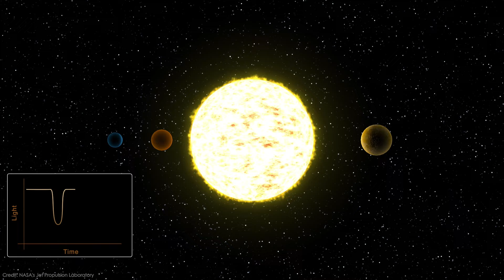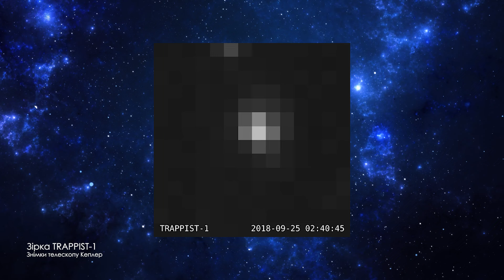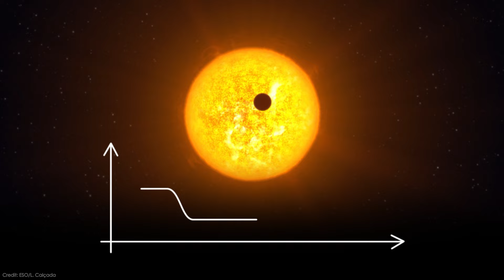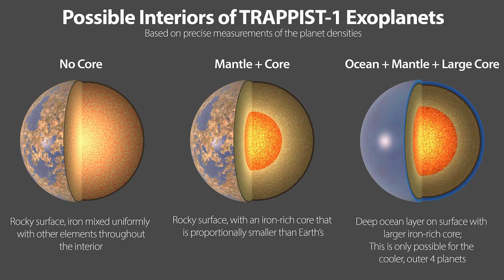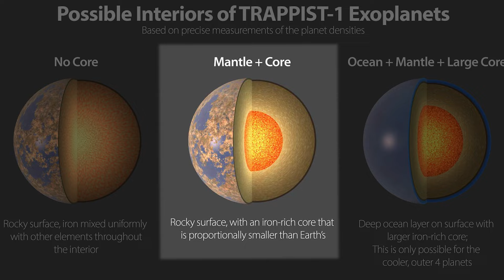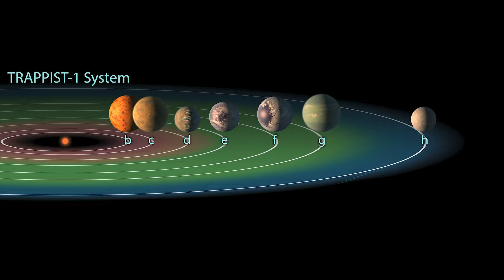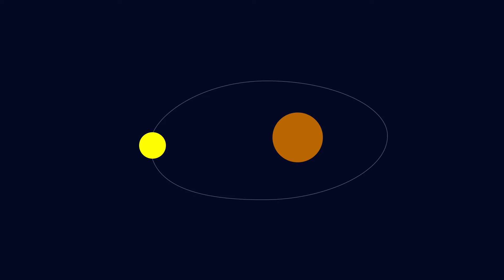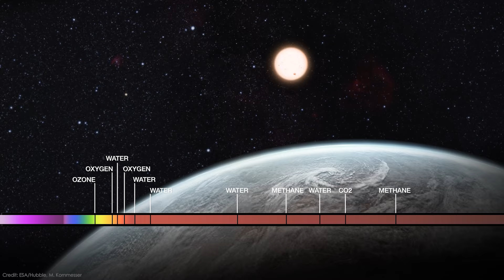TRAPPIST-1 - особлива зоряна система! | Всесвіт UA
На перший погляд маленька непримітна зірка червоний карлик під назвою Trappist - 1, що знаходиться від нас на відстані всього 40 світлових років насправді є домом для найбільшої групи планет схожих Землю, коли-небудь знайдених в одній зоряній системі. Цілих сім кам’янистих планет кружляють на тісних орбітах навколо своєї маленької зірки що є лише одним прикладом величезної різноманітності планетних систем, які, ймовірно, заповнюють Всесвіт. Після відкриття у 2017 році, Траппіст-1 спричинила справжній фурор у науковій спільноті та звичайних любителів космосу, через що мало не всі доступні астрономічні інструменти були спрямовані на дослідження властивостей новознайдених планет.

Картка ПБ: 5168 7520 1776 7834 Ончев Іван Володимирович
Щиро дякую!

0:00 - Вступ
1:25 - Відкриття планет
4:06 - Зоря TRAPPIST-1
5:58 - Планетна система
6:48 - Як дізнатися характиристика позасонячних планет?
10:16 - Як можуть виглядати планети TRAPPIST-1
14:33 - Чи придатні для життя планети?
17:36 - Чи досліджуватиме Вебб систему TRAPPIST-1?
19:07 - Дякую!